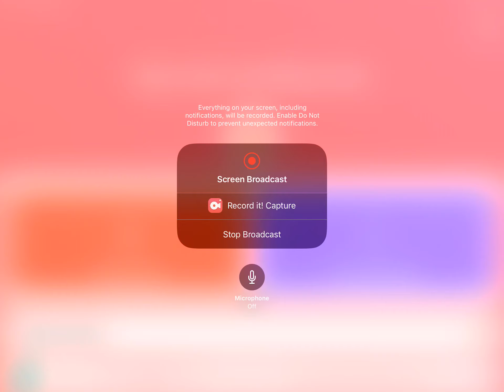Press Start V4 2